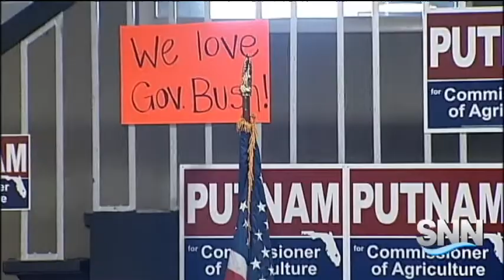SNN: Jeb Bush Stumps for GOP in Sarasota as Presidential Talk Grows